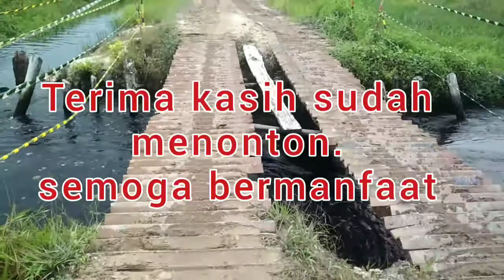Jembatan Titi Betina (Titi Wedok) Bentang 8 meter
Dalam Video Jembatan Titi Betina atau biasa disebut juga jembatan Titi Wedok.
Kebanyakan istilah ini dipergunakan di Perbunan Kelapa Sawit, sebagai jembatan penghubung non permanen.
Okta Pranajaya